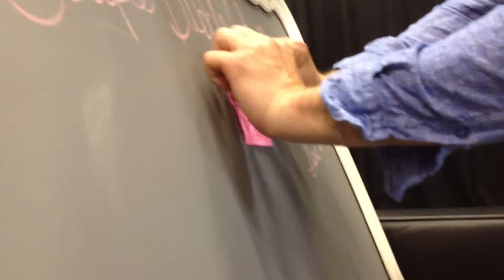4.26.13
Chewing gum while vlogging sounds nasty. Jungle Pancakes!!

On the tomorrow.